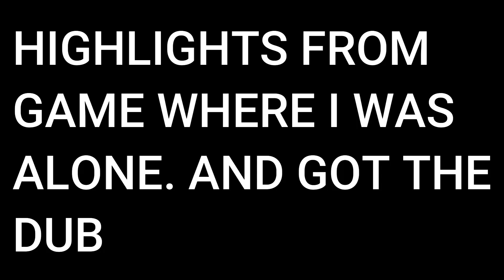One Man Army (Arsenal)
Thumbnail made by- Saberblue